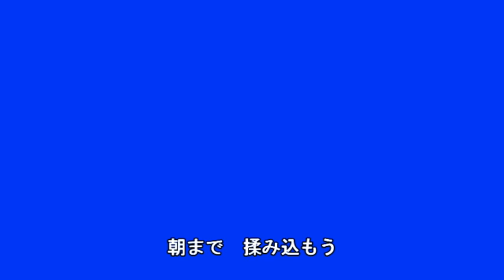【替え歌】かつらにしやがれ （勝手にしやがれ／沢田研二）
生え際に　カロヤン塗って
頭皮で　効いている
それでも　抜け毛は　出てゆくんだな

抜けさせる　ばかりじゃヤだと
抜け毛を　掻き集め
頭に　植え込む　毛はえをしてる

ヒゲやスネ毛は　生えてこなくてもいい
生えてくるなら　頭に生えてよ

せめて　髪型かっこつけさせてくれ
ワカメを食べるから　生えてきてくれ
あああああ

アポジカのボトルを　抱いて
鏡の　前に立つ
額が　進んで　行くのが見える

植毛というのは　何か
抜けそな　感じだし
カツラを　サラリと　被ってみるか

けして元から　薄かったワケじゃない
気付いてみたら　抜けてただけだよ

夜が来るたび　髪に薬をかけて
朝まで　揉み込もう
マッサージして

あああああ